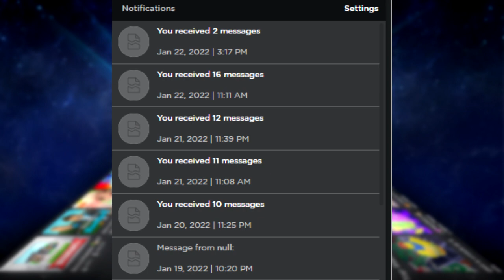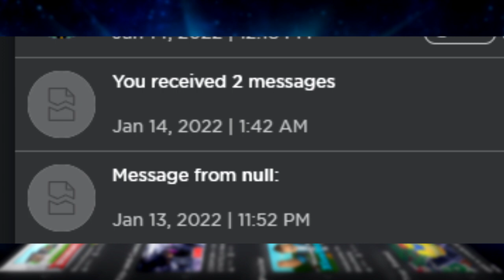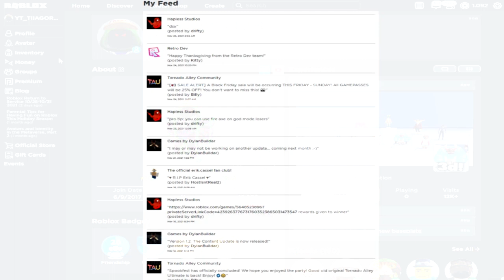USUARIOS RECIBEN MENSAJES RAROS DESPUES de LA CAIDA DE ROBLOX!? ELIMINARON ESTO DE LA WEB! (Roblox)